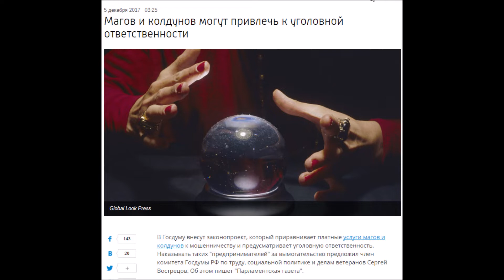Магов и колдунов к уголовной ответственности РПЦ #1331